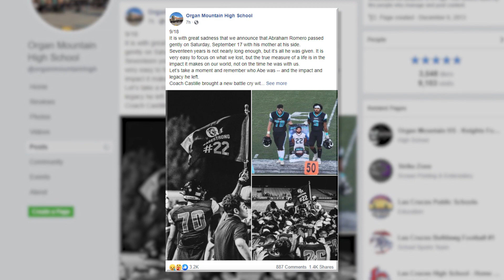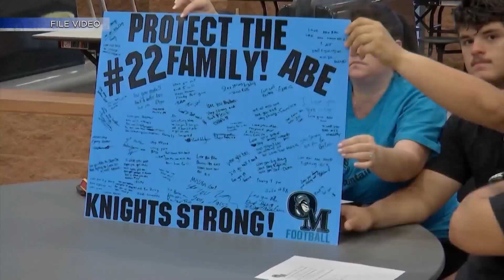Organ Mountain football player Abraham Romero dies after three-week battle in coma